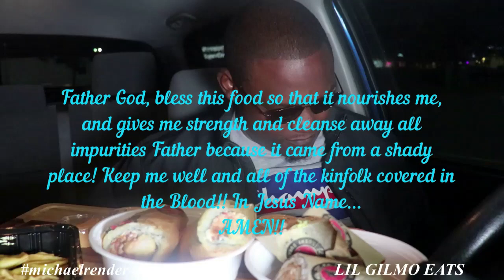SUSHI BURRITOS MUKBANG | EATING SHOW | THIS WAS A SHADY ESTABLISHMENT | 스시 묵방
I now have Tshirts, hoodies, and accessories on sale Go check them out please.

Amazon Wishlist